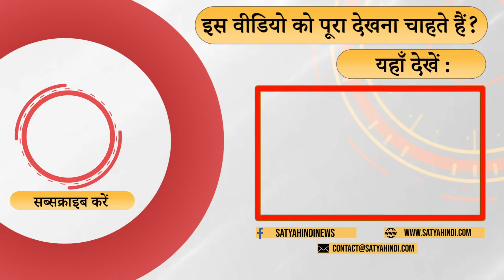This difference between the previous government and Modi government will open your eyes!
अमीरों के बैंक कर्ज़ माफ़ करने की बात करते हुए वरिष्ठ पत्रकार राजीव रंजन सिंह मोदी सरकार और पिछली सरकारों के बीच का अंतर बता रहे हैं

Talking about writing off bank loans for the rich, senior journalist Rajiv Ranjan Singh explains the difference between Modi government and previous governments